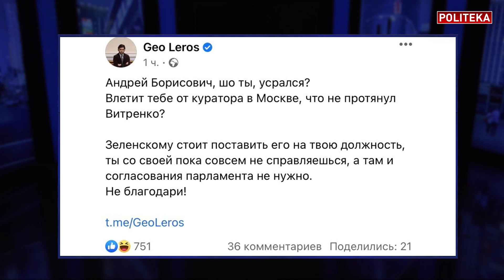Рада опустила Шмыгаля! Витренко «пролетает» - Вигиринский: Создают нового монстра!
Верховная Рада "опустила" Шмыгаля! Витренко «пролетает». Андрей Вигиринский, политический аналитик, в новом выпуске на политека_онлайн.

В студии Politeka Online Андрей Вигиринский, политический аналитик, юрист
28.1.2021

Таймкоды:
0:00 Гео Лерос, Ермак, Витренко. Почему Рада "провалила" голосование
5:45 Зеленский и фракция Слуга народа
7:30 Цена на газ и тарифы как средство манипуляций. Зеленая энергетика
10:35 Санкции за вмешательство в выборы
15:00 Кабмин - "хромая утка"
17:15 Бюро экономической безопасности, налоговая милиция, СБУ. Борьба с налоговыми скрутками или кошмар для бизнеса?